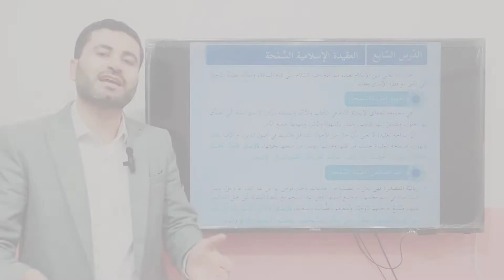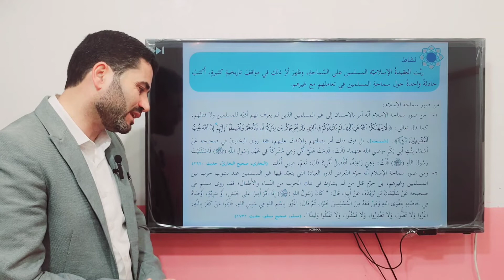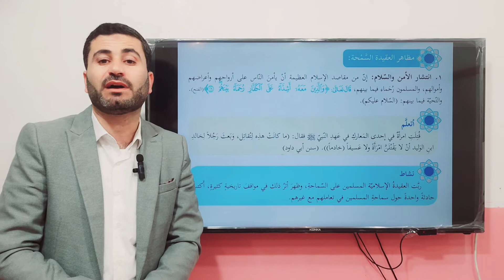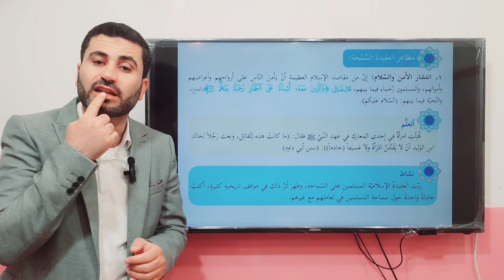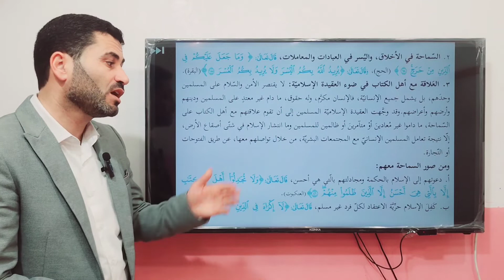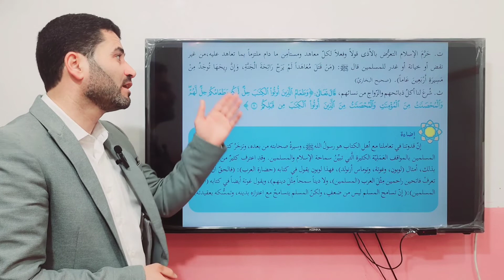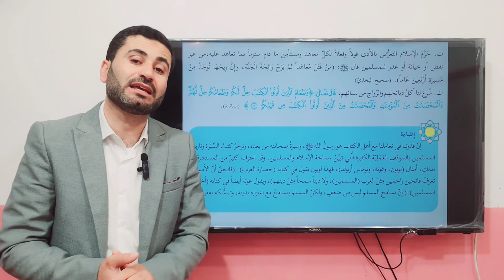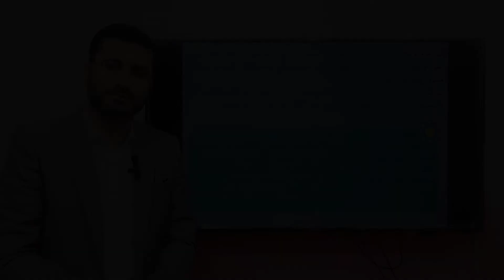العقيدة الإسلامية السمحة - د. حسان فرج الله - مادة التربية الإسلامية للصف الحادي عشر